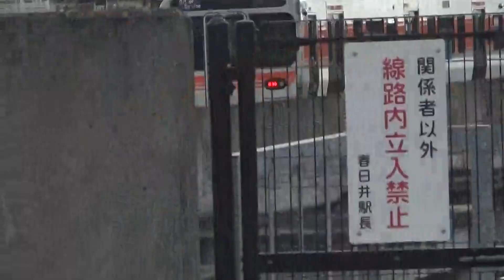JR勝川駅で、３１５系区間快速中津川行と３１５系４両編成の回送シーンを時速１３０キロメートル運転を実施しながら撮影を行ったこと ２０２４年４月３０日撮影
JR勝川駅で、３１５系区間快速中津川行と３１５系４両編成の回送シーンを時速１３０キロメートル運転を実施しながら撮影を致しました。